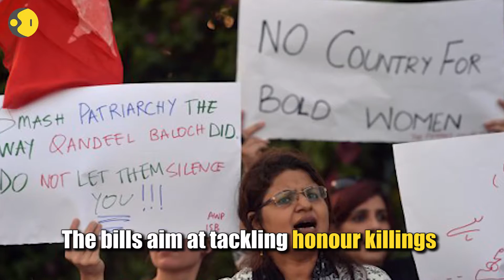Pakistan to debate its rape law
Pakistan's Parliament will on Thursday debate bills aimed at tackling so-called honour killings and amending its rape law. The issue came into the spotlight following the murder of Qandeel Baloch

Source: Reuters, AFP